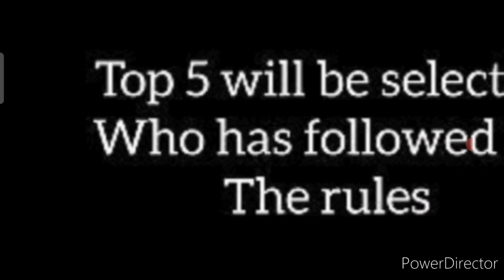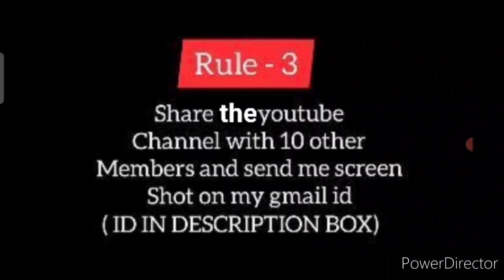WIN THIS HUGE TRIPOD STAND || NEW GIVEAWAY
3 Best A4 size Drawing books set in affordable amount